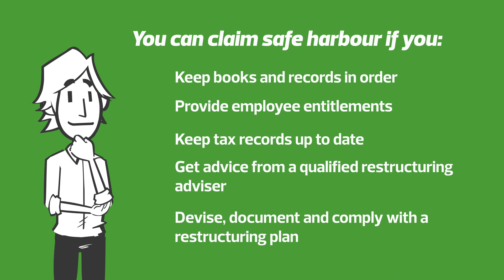Safe harbour 101 - RSM Australia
Watch this video to understand the basics of safe harbour!